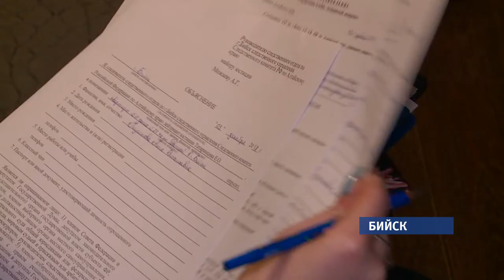Жители бийской многоэтажки вынуждены проживать в разрушающемся доме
В Бийске одна из многоэтажек в ожидании ремонта начала разваливаться. На голову двухлетнего мальчика обвалилась потолочная конструкция. К счастью, ребенок отделался ушибами. А взрослые распрощаться с постоянным страхом за свою жизнь – не могут.